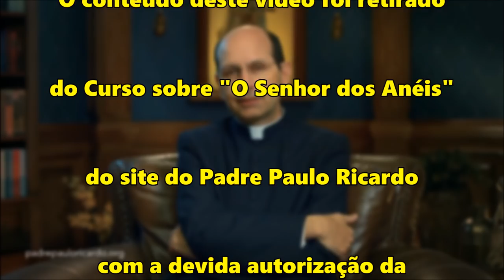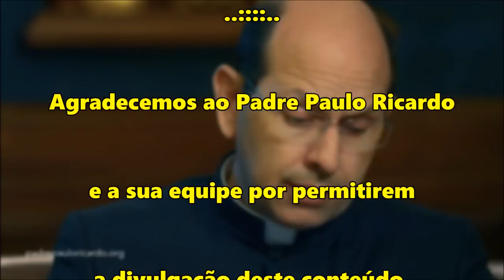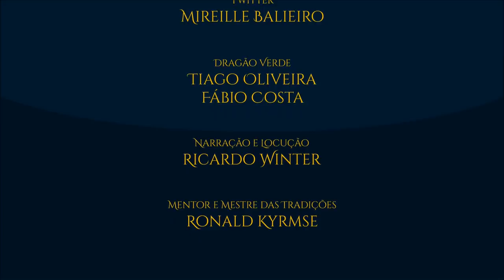Padre Paulo Ricardo responde às perguntas do TT | TT 226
Com autorização especial da equipe do site do Padre Paulo Ricardo, colocamos à disposição aqui no canal as respostas que o Padre Paulo concedeu às perguntas de Sérgio Ramos, do Tolkien Talk, durante o curso sobre "O Senhor dos Anéis” de J.R.R. Tolkien.

APRESENTAÇÃO

CONFIRA TAMBÉM!

MÍDIAS SOCIAIS

TRILHA SONORA

TAGS E HASHTAGS:

Padre Paulo Ricardo, O Senhor dos Anéis, Tlhe Lord of the Rings, SdA, Tolkien, J.R.R. Tolkien, Tolkien Talk